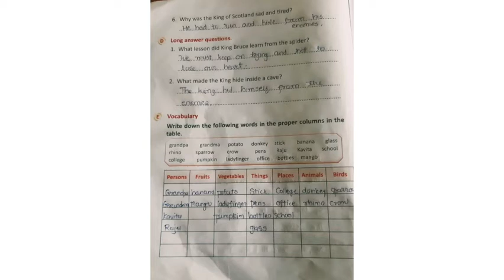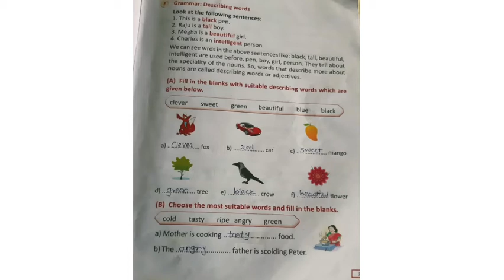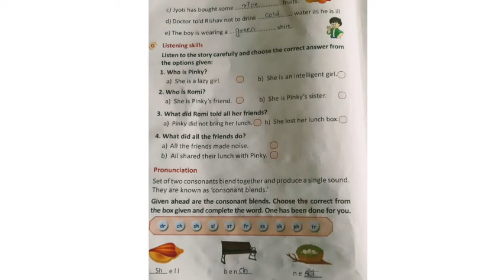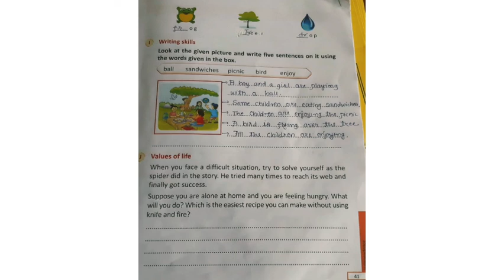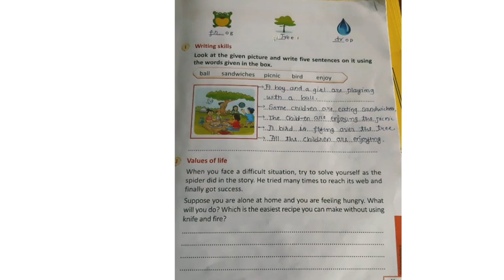STD 1 / ENGLISH / 6. KING BRUCE AND THE SPIDER /GRAMMAR / HITESWI MAM